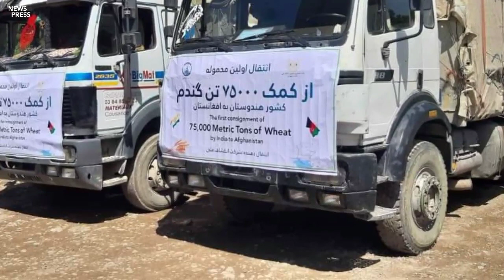دوه زیات مهم اقتصادي خبرونه ویډیو ضرور شیر وګورئ.